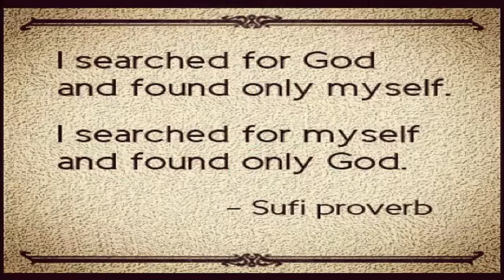اسلام کو سمجھنے کیلئے کونسی کتاب پڑھنی چاہئے۔۔۔ خوبصورت گفتگو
We are providing the Spiritual Education and Guidance for the acquiring of Roohaniat, and Spiritual Lessons day by day. The Channel Name is Roohani TV.